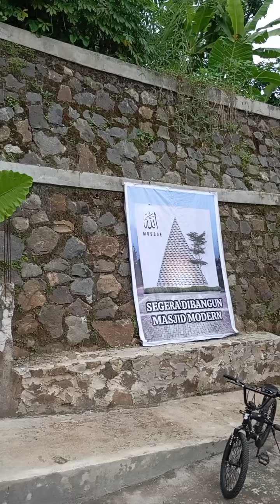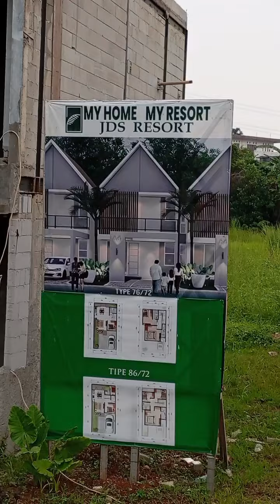Pengen punya Rumah serasa tinggal di Resort, cukup bawa koper saja, Harga 800 Jt-an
JDS Resort Sawangan, HUNIAN Modern, nuansa Resort, di SELATAN JAKARTA.
Harga 800 JT an 🏡🏡

Promo bulan Agust'24
💵 Booking Cukup 5 jt (All in).
💵 DP 0%
💵 FREE surat² , sampai SHM.
💵 KPR instant approvel syarat cukup KTP, NPWP & SK Kerja

Lokasi ;
🚙 20 Menit ke Jakarta & Tangerang
🛣️ Strategis diapit 2 akses Tol Antasari, Tol Limo
🚆 15 statiun kereta citayem

Spesifikasi Premium :
◻️ Dinding hebel 10"
⚙️ Pondasi cakar ayam   ⚡Listrik underground

My home My Resort.
🌊 Terdapat pohon , area  : 2,3 Ha
🌳 55% Ruang terbuka hijau
PROMO :
- FULL FURNISHED + ELEKTRONIK
- FREE Canopi

Fasilitas :
✔️ One Gate System & CCTV 24 jam
✔️ CLUB HOUSE & Swimming Pool
✔️ GYM Indoor,
✔️ SUPERMARKET
✔️ Children Playground
✔️ Tempat Ibadah (MUSHOLAH).